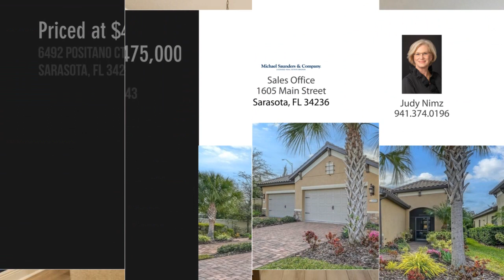6492 Positano Ct, Sarasota, FL 34243 - Judy Nimz - MLS A4598043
MLS A4598043

Contact Agent:
Judy Nimz
Sales Office